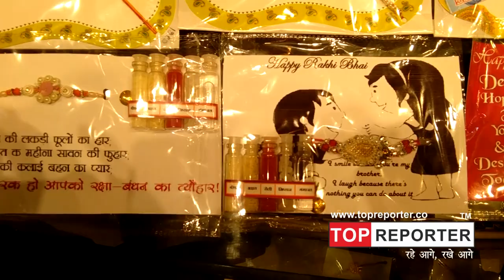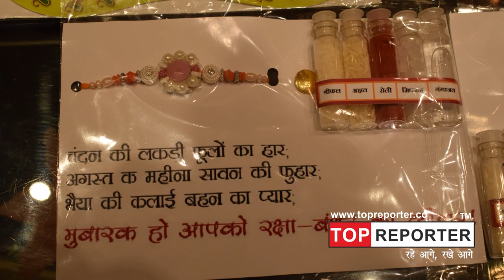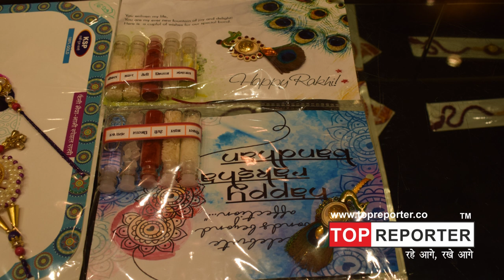Exclusive Rakhi Collection for Raksha Bandhan at Anopchand Tilokchand Jewellers